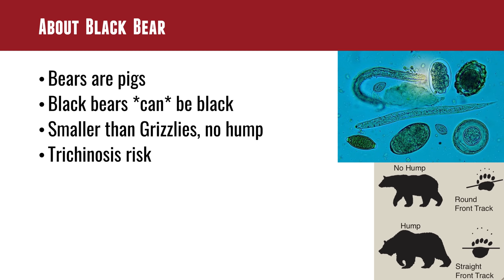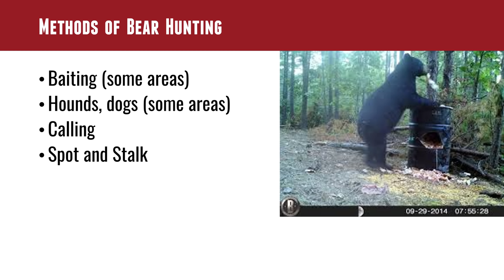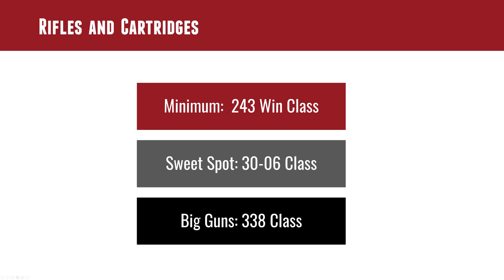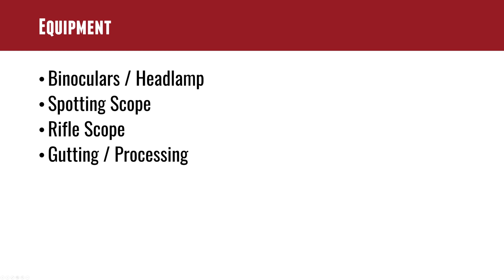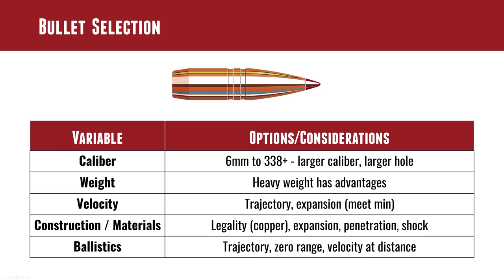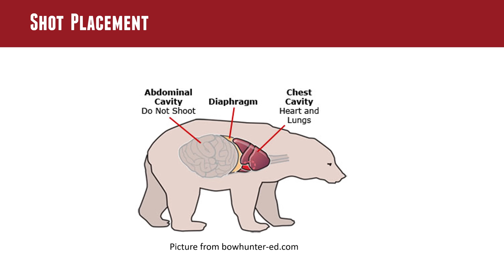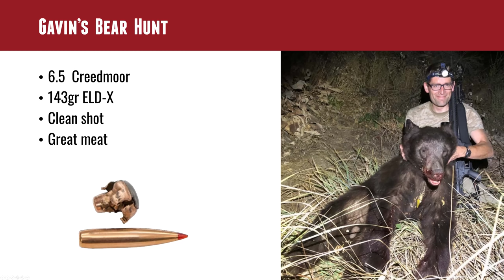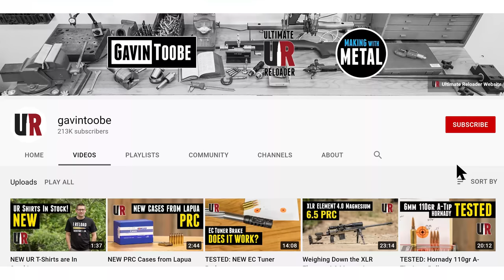Black Bear Hunting A-Z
Both Gavin and I have successfully taken bears. There’s something about a bear that adds a little spice to a hunt, perhaps it’s knowing they can be dangerous. I thoroughly enjoy bear hunting. It can be challenging, any adult bear is generally a trophy worth taking, the meat can be delicious, and the hide and skull make wonderful mementos of the hunt.

Ultimate Reloader LLC / gavintoobe Material Connection Notice:

The following Ultimate Reloader partners are featured in this video:
- [none]